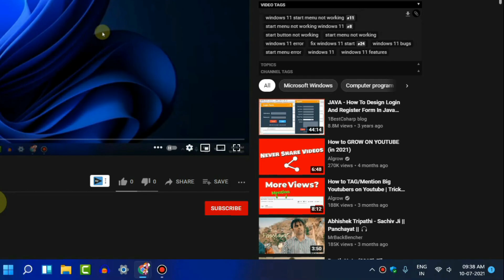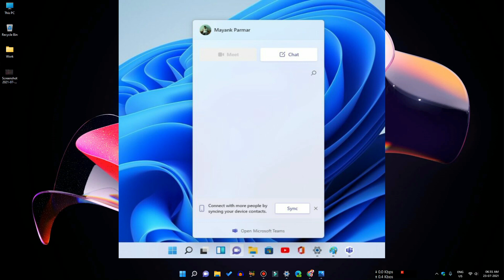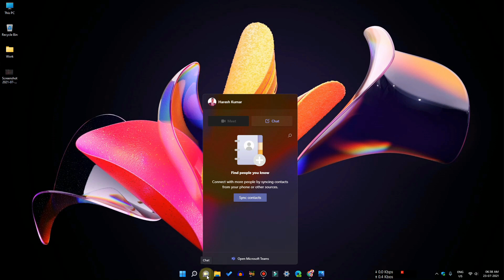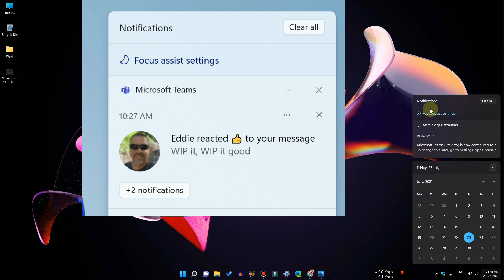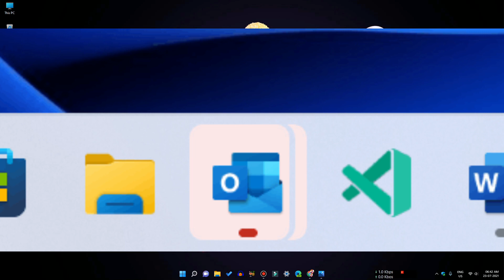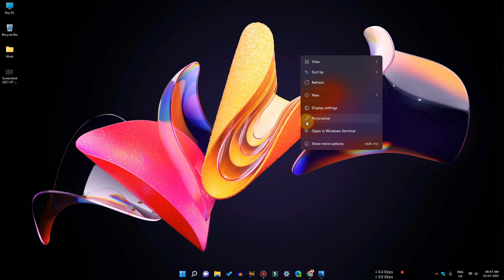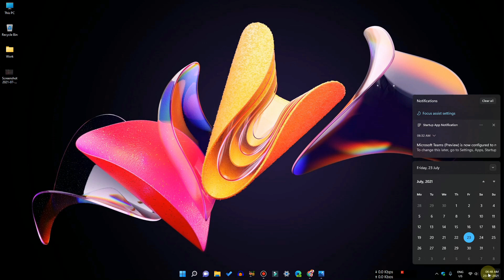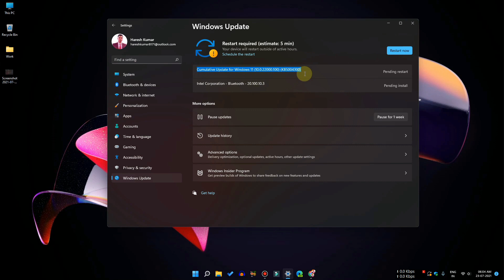Microsoft Release Windows 11 Preview build 22000.100 (KB5004300) with Microsoft Teams integration.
In this video we will talk about Windows 11 Preview build 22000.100 (KB5004300).

Today Windows 11 Build 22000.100 is now rolling out to users in the Dev Channel of the Windows Insider program. This is the fourth public preview of Windows 11 and it comes with new improvements.

If you’re in the Dev Channel, you’ll see a new update called “Cumulative Update for Windows 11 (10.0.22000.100) (KB5004300)” with 2021-07 Cumulative Update Preview for .NET Framework 3.5 and 4.8 for Windows 11 for x64 (KB5004342) Update

What's new features in Windows 11 Build 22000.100 (KB5004300)

1. Microsoft is now enabling Teams integration in Windows 11 taskbar, allowing users to connect with friends, family and colleagues for free.

This new Chat integration is based on Microsoft Teams 2.0, which is powered by Microsoft Edge WebView (Chromium).

2. The hidden icons flyout (System icon flyout) on the lower right of the Taskbar has been updated to match the new visuals of Windows 11.

3. Microsoft added the ability to quickly access Focus assist settings directly from Notification Center.

4. When a background activity from an app requires attention, the app will flash on the Taskbar to get your attention. In Windows 11,

Microsoft has updated this design so that it still grabs your attention but with a calming treatment that minimizes the impact of unwarranted distractions.

The subtle flashing eventually stops, and you will see a slightly red backplate and red pill under the app icon continuing to note a background activity that needs your attention.

5. The touch keyboard icon in the Taskbar has been adjusted to be more consistent with the size of the other icons in the corner of the Taskbar.

6. The Taskbar calendar flyout will now fully collapse down when clicking the chevron in the top corner to give you more room for notifications.

7. Microsoft Store update rolling out to Insiders, Microsoft made navigation in our new Microsoft Store feel fast and fun. When you select an app or movie you’re interested in, you might notice some animations that help you keep track of what you’re browsing.

How to install Windows 11 KB5004300
To install Windows 11 KB5004300, use these steps:

-If you’re already on Windows 11, open Settings and tap on Windows Update.
-Click on Check for updates button to start the download.

For those on Windows 10, you need to
- open Settings  - Updates & Security - Windows Insider program, and hit the join button.

During the Windows Insider program setup, select “Dev Channel” and reboot.

Check for updates and today’s preview build will be offered automatically.

the update won’t appear if your device fails to pass the compatibility check, which requires a newer processor and TPM 2.0 with Secure Boot.